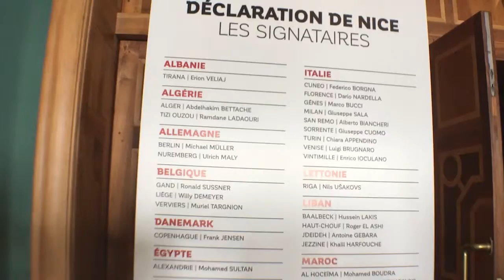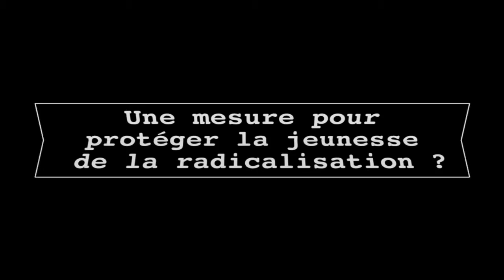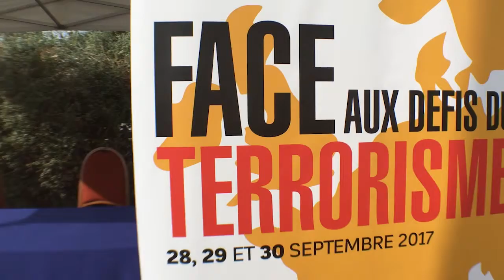PRACTICIES, partnership against violent radicalization in cities network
The Network «Partnership against violent radicalization in the cities» (PRACTICIES) mobilizes networks of European cities,
experts from the fields of humanities, political sciences, information sciences to better understand the human roots of violent radicalization, to characterize these processes starting by their origins and to build concrete tools and prevention
practices. PRACTICIES is EU-funded R&I projects with H2020.